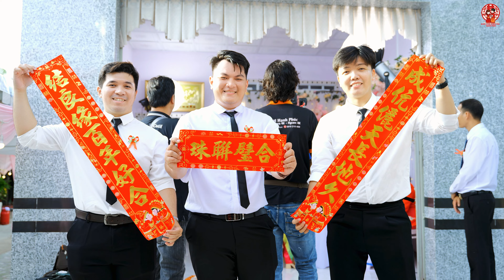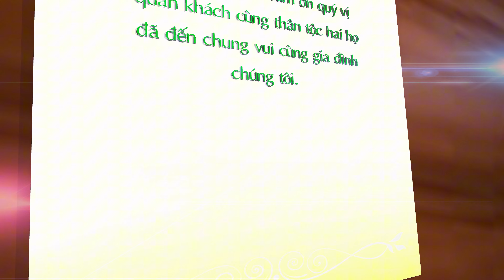Tân Hôn / Minh Duy & Huyền Trâm || Dâu Rể Đẹp Đôi ở Thới Bình - Cà Mau 04-2024 Film 4K